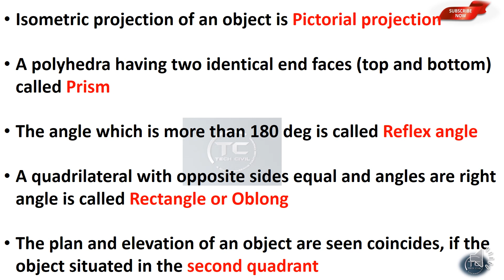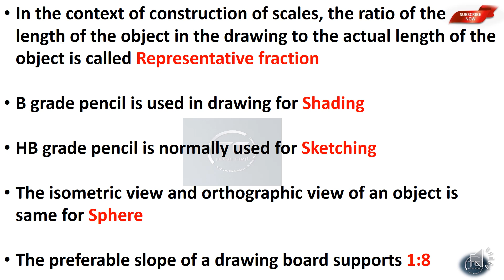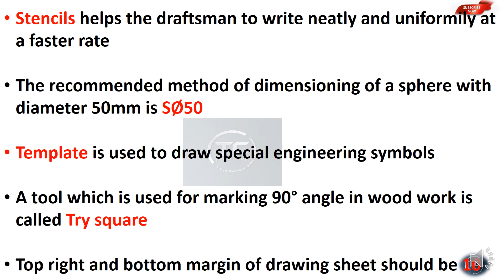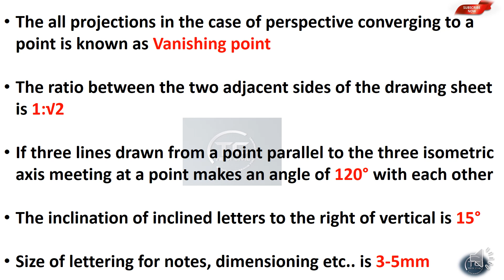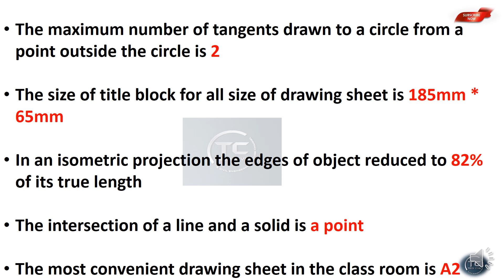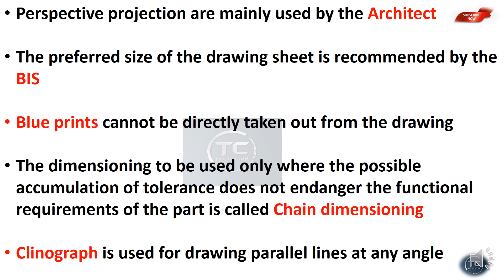ENGINEERING DRAWING || JUNIOR INSTRUCTOR || OVERSEER || KERALA PSC EXAMS || CIVIL ENINEERING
KeralaPSC AssistantEngineer, Overseer, GATE, JuniorEngineer etc. in CivilEngineering Stream